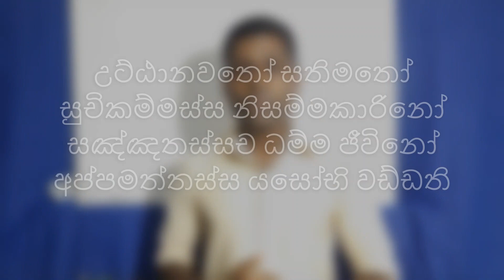10 - 11 o/l nithara ahana gathawa.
Yasasa, keerthiya wedi diunu kara ganimu.